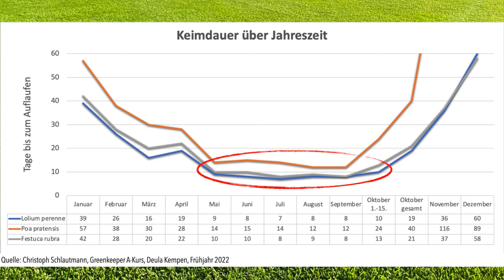Wie sieht’s aus beim Rasenfreak? Neue Projekte und viele Probleme mit der Rasenfläche.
Ein Spaziergang über unser Grundstück. Wir schauen uns die neu angelegte Rasenfläche an und die Probleme auf unseren alten Rasenflächen. Außerdem erzähl ich euch von einer neuen Idee, wie ich schnell problematische Stellen im Rasen ausgleichen kann. Viel Spaß mit dem Video!

🎁 Bücher
(*) Handbuch Rasen